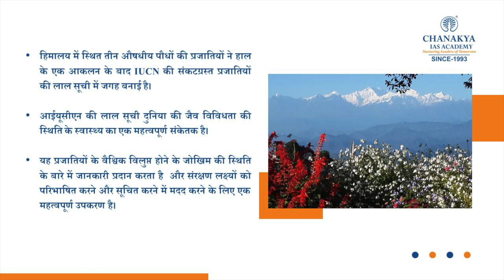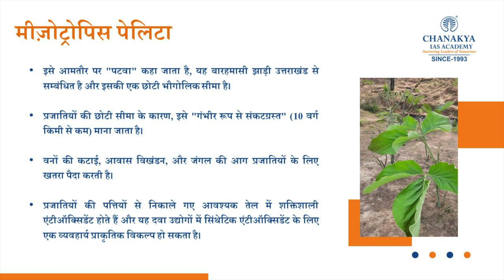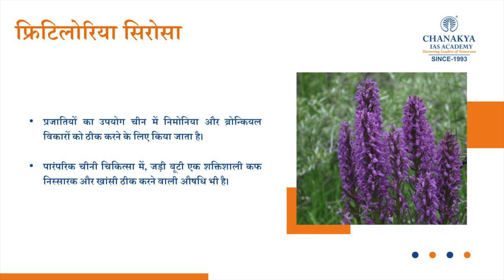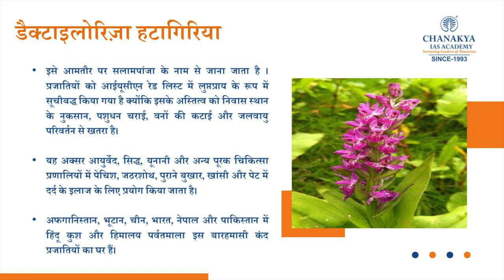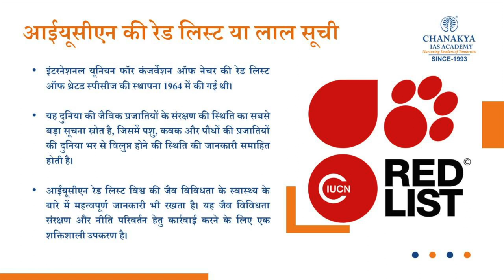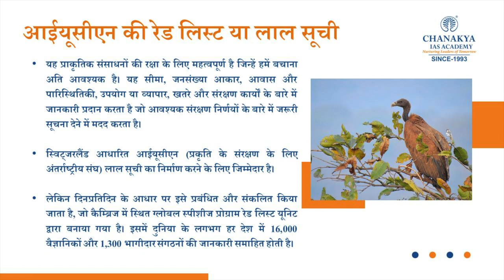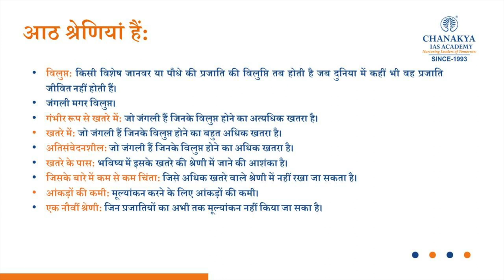Three Himalayan Medicinal Plants Enter Into IUCN Red List 2022 Of Threatened Species | Current News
Three medicinal plant species found in the Himalayas have made it to IUCN Red List of Threatened Species following a recent assessment. Meizotropis pellita has been assessed as ‘critically endangered’, Fritilloria cirrhosa as ‘vulnerable’, and Dactylorhiza hatagirea as ‘endangered’.